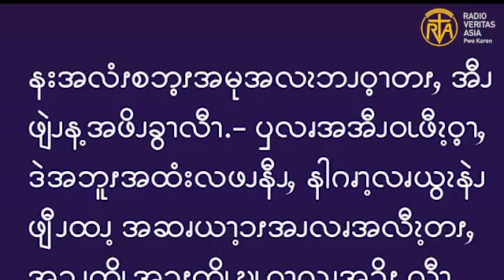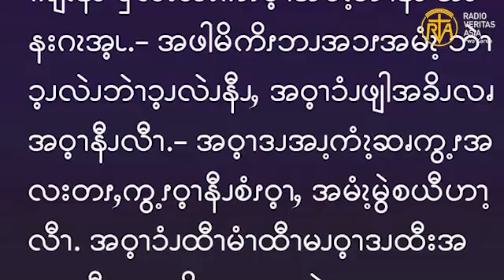Gospel reading for 4th Thursday Advent , Y. C Dec 23, 2021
ဧဝံဂေလိကျမ်းစာဖတ်ရှုခြင်း၊ ဒီဇင်ဘာ  ၂၃ ၊ ၂၀၂၁။
“ထိုအခါ ဇာခရိယသည် သင်ပုန်းတစ်ချပ်ကို တောင်းပြီးလျှင် သူငယ်၏အမည်ကား ယောဟန်ဖြစ်သည်ဟု ရေးလေ၏။ ထိုသူတို့သည်လည်း အံ့ဩကြလေ၏။-” (လု 1:63)